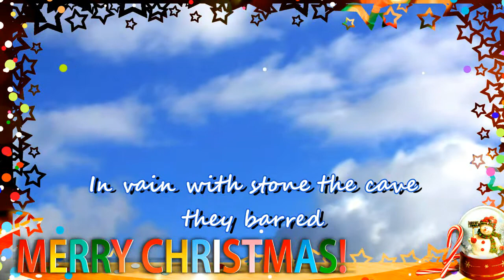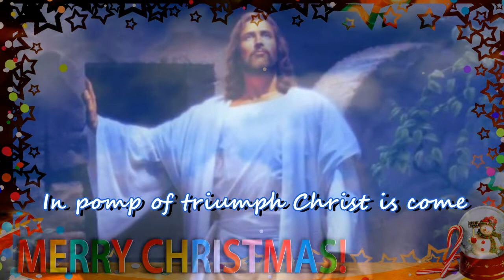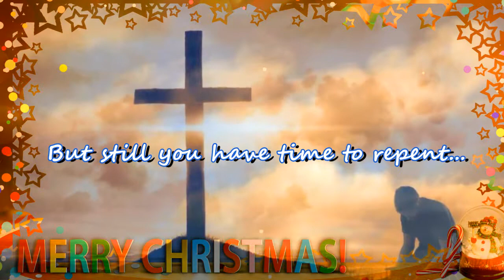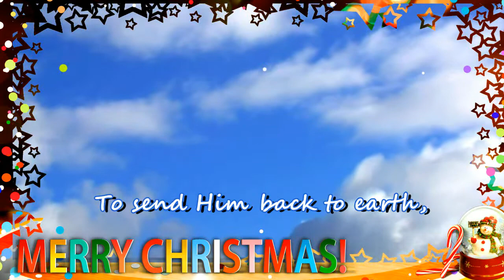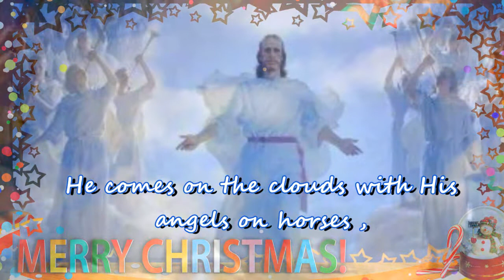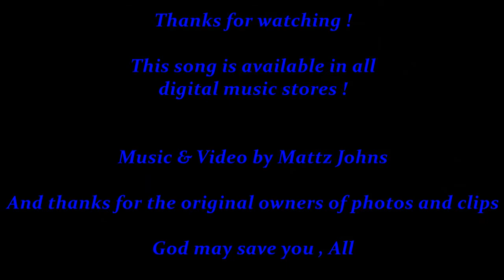May Be Another Last Christmas Mattz Johns ( You have ignored this message. Yes? )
Hey ! My 7th new Christmas song ! This time content may make you happy/unhappy but go through reality ! Enjoy the song and share with your family and friends ! This song is available on all digital music stores ! Merry Christmas in advance ! Cheers always !